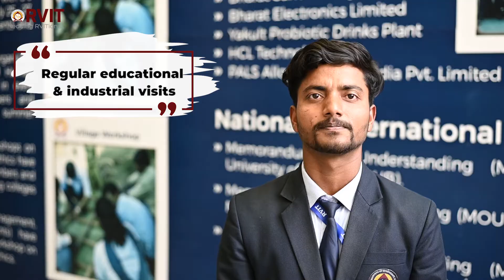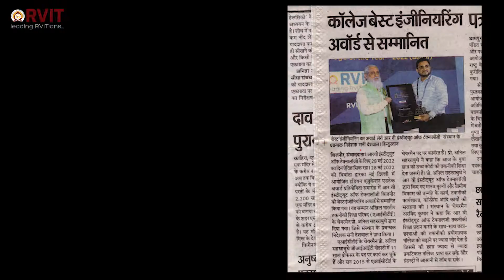RVIT - BE A LEADING RVITIAN !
BE A LEADING RVITIAN ! Learn the Mantra's to Life Success.
Our Academics is not just the classroom study, it is a mix of all aspects of study which transform the personality of Students.

R V Institute of Technology
Sudeshna Education City,
9th KM Milestone, Bijnor- Moradabad Road,
Bijnor - 246728 U.P. INDIA